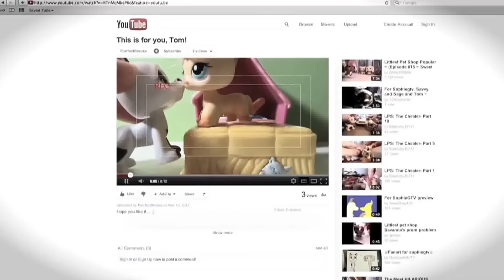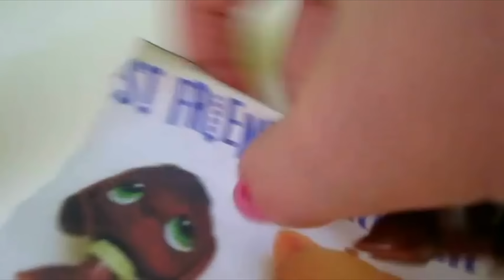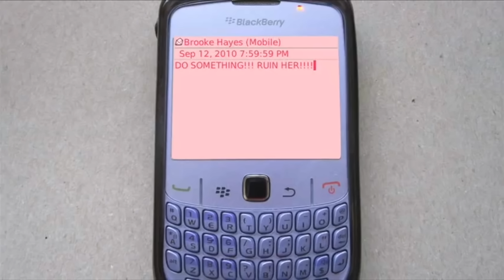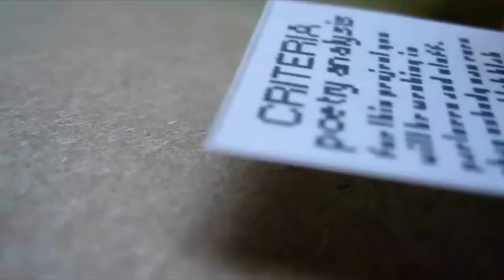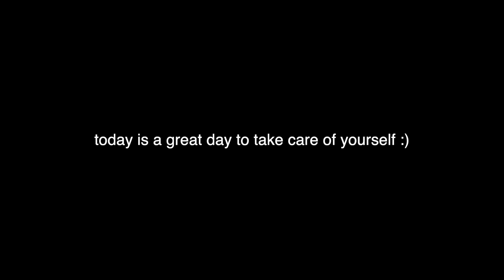Rewatching LPS Popular: The best dramatic series of all time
LPS Popular, a beloved episodic YouTube series with the cast being entirely Littlest Pet Shop, was made 12 years ago. This series changed my life and perception of video creation. I still think about it to this day. Let's rewatch it.

VIDEO CHAPTERS:
0:00 My truth
0:55 Episode 1
3:54 Episode 2
4:43 Episode 3
7:23 Episode 4
10:06 Episode 5
13:17 Episode 6
17:07 Episode 7
20:50 Episode 8
21:43 Episode 9
26:01 Episode 10
29:49 To be continued...

Jazzy Anne